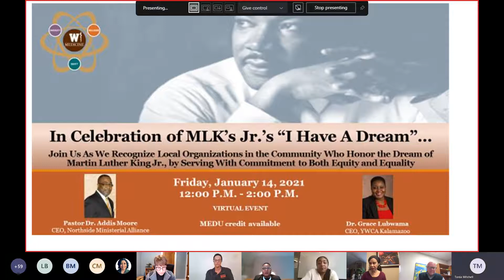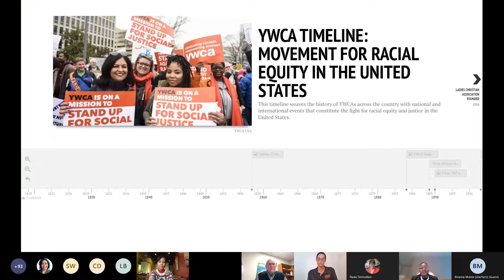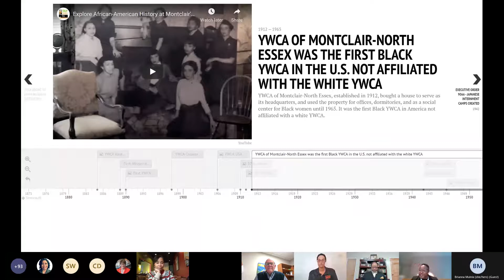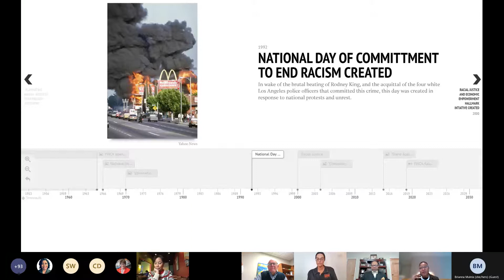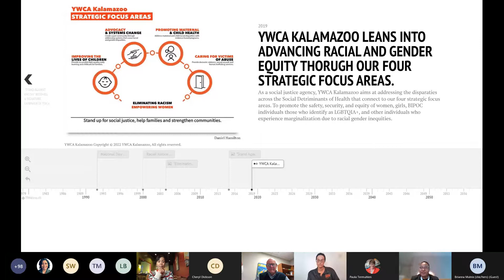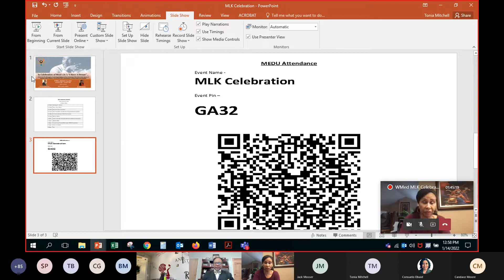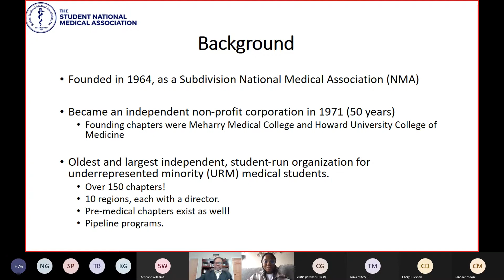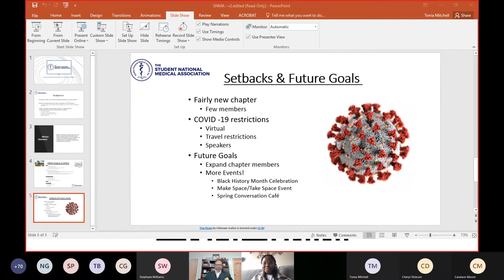WMed MLK Day Celebration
WMed Office of Health Equity and Community Affairs recognize local Northside Ministerial Alliance and YWCA in celebrating MLK Jr.’s “I Have A Dream,” by serving the community with commitment to both equity and equality.